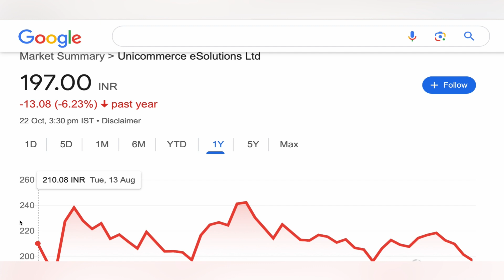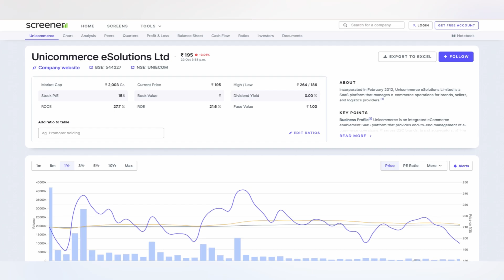UNICOOMERCE LTD STOCK TARGET 🍁 UNICOMMERCE SHARE NEWS | UNICOMMERCE SHARE ANALYSIS STOCK 22-10-24